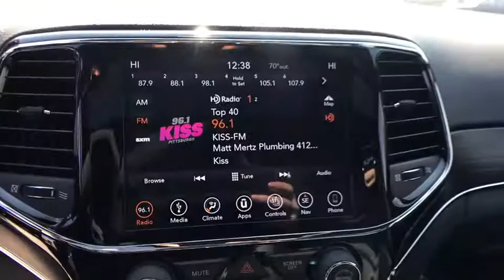2019 JEEP Grand Cherokee North Hills, Pittsburgh, Greensburg, Irwin, Monroeville PA 6C6041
New 2019 JEEP Grand Cherokee available in Pittsburgh, Pennsylvania at Jim Shorkey North Hills Chrysler Dodge Jeep Ram. Servicing the North Hills, Greensburg, Irwin, Monroeville, PA area.